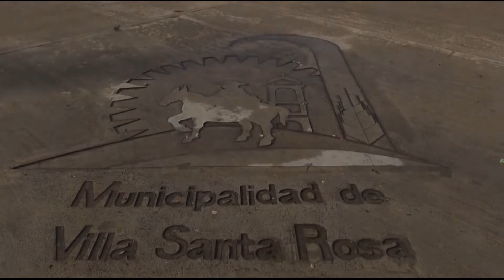Caballos y Placeres 22/10/2016 BLOQUE 01